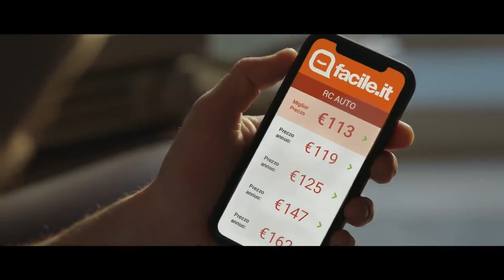Facile it Spot TV 2023 La vita è complicata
Publicidad (Spagnolo)
Publicité (Francese)
Werbung (Tedesco)
Publicidade (Portoghese)
Reklam (Turco)
Реклама (Russo)
広告 (Giapponese)
광고 (Coreano)
إعلانات (Arabo)
বিজ্ঞাপন (Bengalese)
વિજ્ઞાપન (Gujarati)
विज्ञापन (Hindi)
ਐਡ (Punjabi)
விளம்பரம் (Tamil)
ప్రచారం (Telugu)
ಜಾಹೀರಾತು (Kannada)
പരസ്പരം (Malayalam)
โฆษณา (Tailandese)
សេវាកម្ម (Khmer)
Quảng cáo (Vietnamita)
مبيعات (Urdu)
ප්රදාන (Singalese)
Publiciteit (Olandese)
Реклама (Ucraino)
Publicitate (Rumeno)
Διαφήμιση (Greco)
Реклама (Bulgaro)
Publicitat (Catalano)
Reklama (Croato)
Reklama (Ceco)
Reklame (Danese)
Reclame (Olandese)
Reklaam (Estone)
Mainonta (Finlandese)
Publicité (Francese)
Werbung (Tedesco)
Διαφήμιση (Greco)
פרסומת (Ebraico)
हिंदी (Hindi)
Hirdetés (Ungherese)
Auglýsing (Islandese)
Pubblicità (Italiano)
광고 (Coreano)